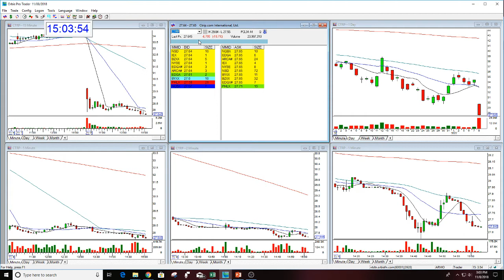CTRP PLAY OF THE DAY 11-8-2018